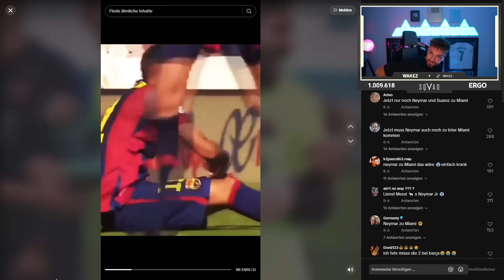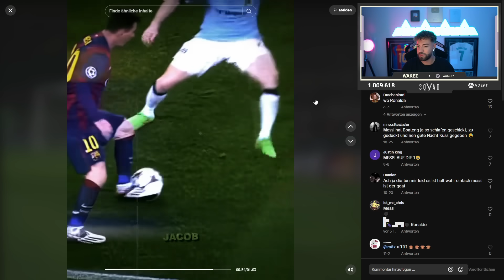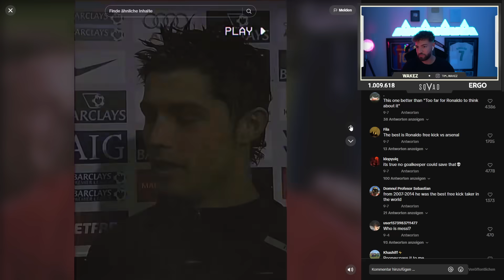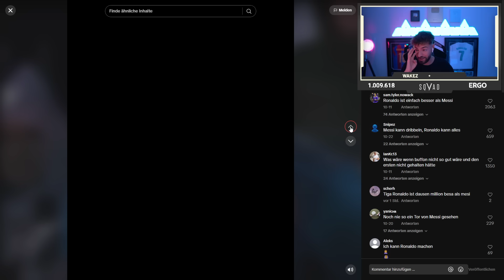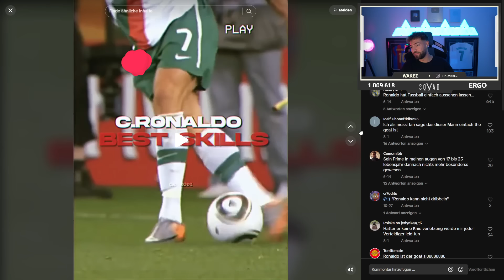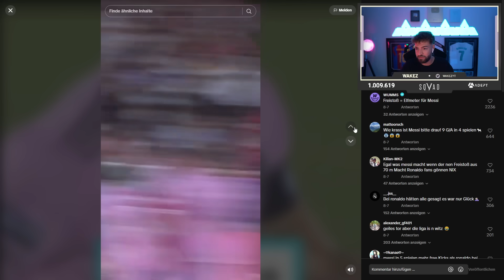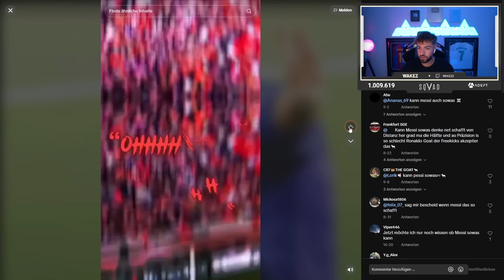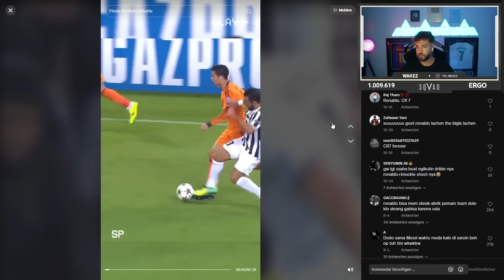LEGENDÄRE FUßBALL MOMENTE von RONALDO & MESSI😱🔥 | TikTok Reaktion